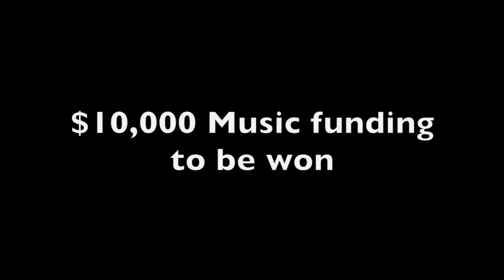Public Service Announcement: Tim Shadbolt 4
Special thanks to Matt Inns & Steve Woller - the best camera crew you'll ever need, ever!